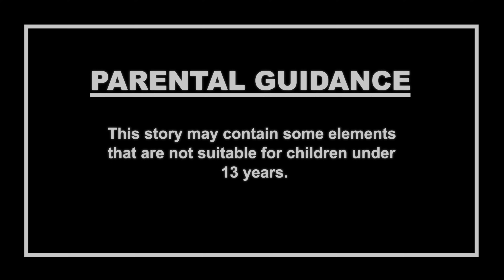డ్యాన్స్ మంత్రగత్తె | Telugu Stories | తెలుగు హారర్ స్టోరీస్ | Telugu Kathalu | తెలుగు దెయ్యం కధలు